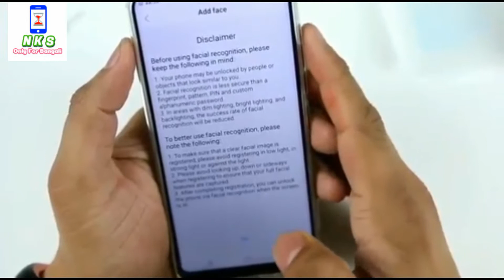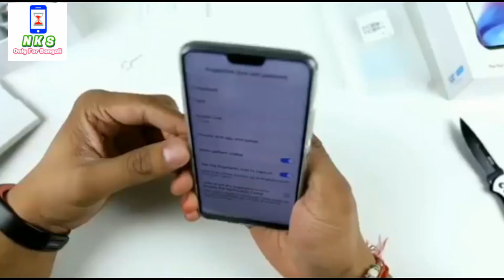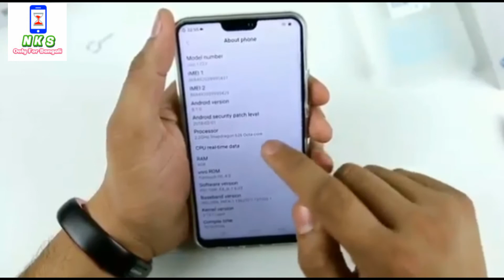Vivo V9 Price in Bangla - Full Review and Unboxing in bangla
vivo v9 unboxing in bangla .
Vivo v9 price in bangladesh
Vivo v9 price in bd
Vivo v9 price in bangla
Vivo v9 review in bangla
Vivo V9 bangla review
 camera,review ,display and price in bangla .vivo v9 unboxing in bangla with full specification.

কলকাতা: আধখাওয়া আপেলের প্রতি আসক্তি অনুভব করেননি এমন মোবাইলপ্রেমী খুঁজে পাওয়া দুষ্কর ৷ কিন্তু অনেক সময়ই শখ থাকলেও সাধ্যের অভাবে ঢোঁক গিলে নিতে বাধ্য হন মধ্যবিত্ত ৷ এ বার কিন্তু আইফোন এক্স-এর লুকে বাজারে এল ভিভোর নতুন মডেল ৷ তাও আবার প্রায় অর্ধেক দামে ৷ দেখে নেওয়া যাক ভিভো ভি9-এর দাম ও ফিচার্সগুলি ৷

আরও পড়ুন:  ভারতে দাম কমলো শাওমি রেডমি ৪-এর

• ২২,৯৯০ টাকায় ভারতে পাওয়া যাবে এই ফোন ৷
Vivo v9 full review in bangla
• ভিভো ভি9-এ রয়েছে আইফোন এক্সের মতো নচ-সহ এড-টু-এজ ডিসপ্লে রয়েছে এতে ৷

• ৯০ শতাংশ স্ক্রিন টু বডি রেশিও রয়েছে এতে ৷ ২২৮০x১০৮০ রেজলিউশনের ৬.৩ ইঞ্চি ফুলএইচডি বেজেললেস ডিসপ্লে পেয়ে যাবেন এই ফোনে ৷

• এতে রয়েছে ফেস আনলক ফিচার এবং ফিঙ্গারপ্রিন্ট স্ক্যানার ৷

• এই মডেলে পেয়ে যাবেন কোয়ালকম স্ন্যাপড্রাগন ৬২৯ প্রসেসর, ৪ জিবি র‍্যাম এবং ৬৪ জিবি ইন্টারনাল স্টোরেজ ৷

• ৩২৬০ এমএএইচ ব্যাটারি থাকবে এই ফোনে ৷

• অ্যান্ড্রয়ে়ড ৮.১ ওরিও ভার্সন রয়েছে এতে ৷

• ১৬ এমপি এবং ৫ এমপি ডুয়াল ব্যাক ক্যামেরা ও ২৪ এমপি ফ্রন্ট ক্যামেরা রয়েছে এতে ৷

Like Share Support